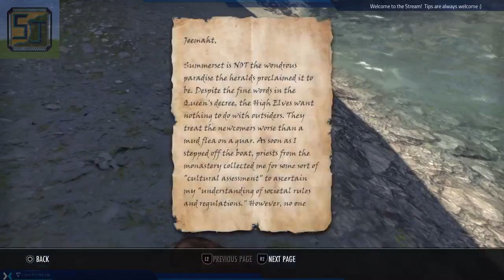Casual Gameplay |🎮ESO🕹️ Part 46